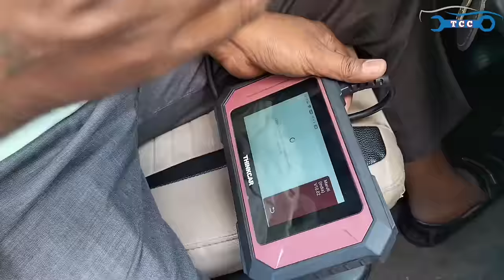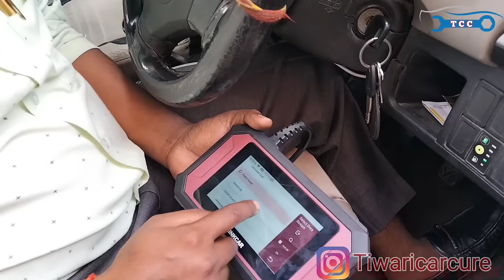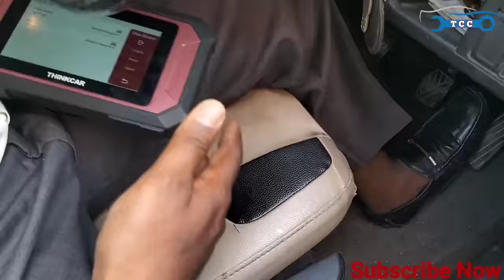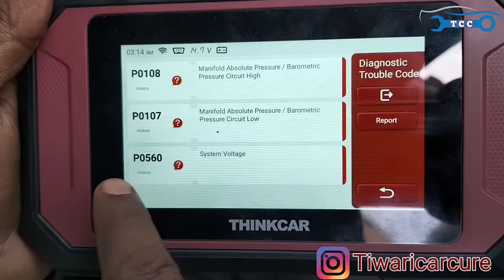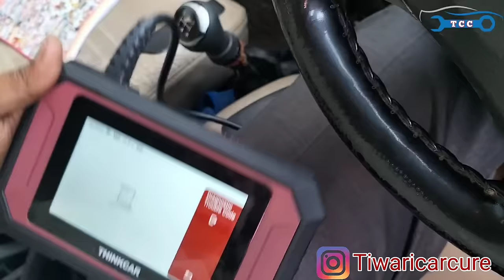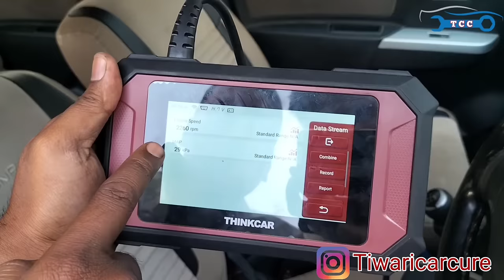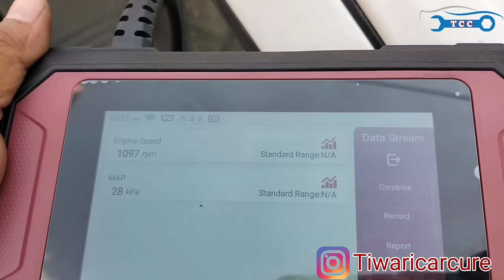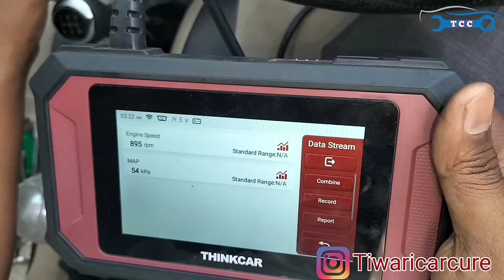Maruti Suzuki WAGON R बार बार बंद होने का कारण || car testing by mukesh bhai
.maruti suzuki wagon r engine stop   when pressing clutch pedal.
.car chalate chalate band ho jati hai
.manifold absolute pressure sensor faulty
The manifold absolute pressure sensor is one of the sensors used in an internal combustion engine's electronic control system. Engines that use a MAP sensor are typically fuel injected. The manifold absolute pressure sensor provides instantaneous manifold pressure information to the engine's electronic control unit.
car scaning
engine misfire & missing
accelerator high & car RPM High
engine noise & vibration
idle condition par car band ho jati hai
throttle valve setting
accelerator pedal sensor

vw tiguna engine oil change service

vw Jetta Passat||Skoda Laura automatic transmission clutch replace